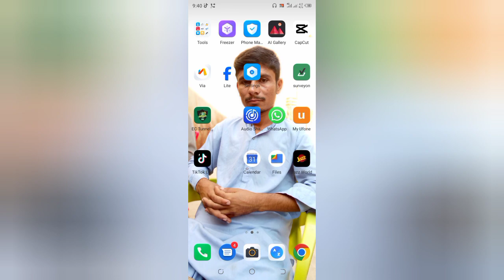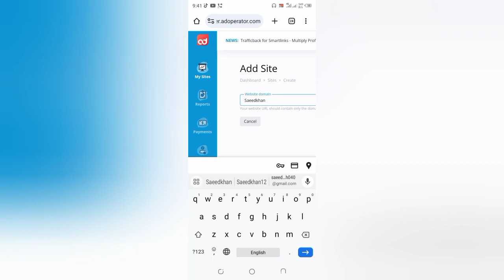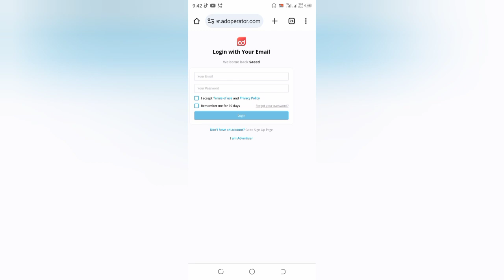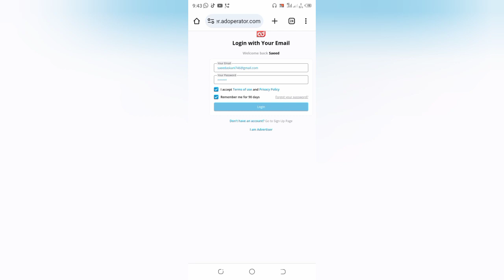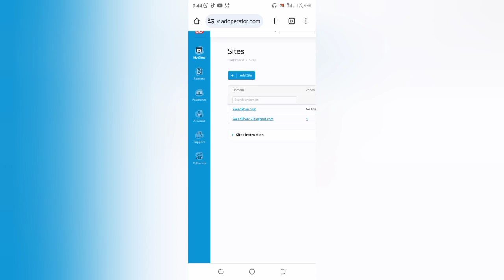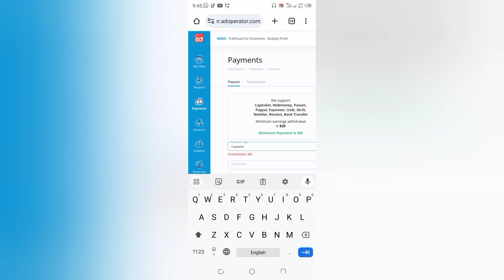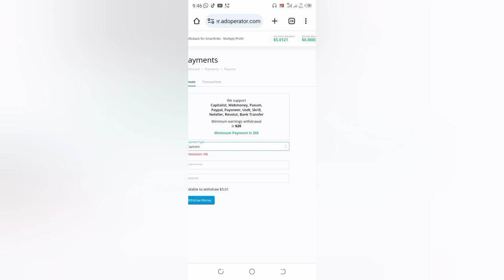AdSense Alternative For Website 2024 | Best Direct Link Ad Network | Ad Network Instant Approval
adsterra direct link earning tricks 2024 smart ad network adsterra impression earning ad network impression earning